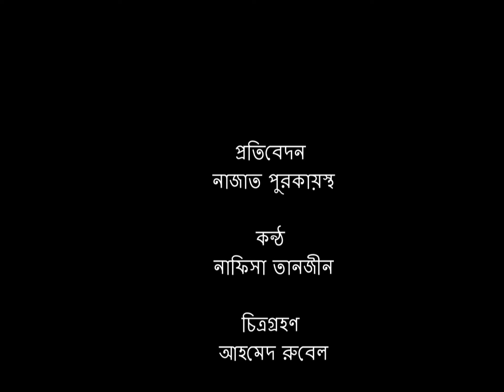ব্যস্ততা নেই কুমারের, হাঁকডাক নেই ফেরিওয়ালার ।। হারিয়ে যাচ্ছে মৃৎশিল্প ।। Sylhet ।। Banglaviewtv